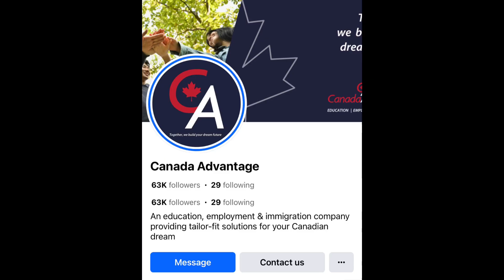Ang bilis niya nakalipat from Dubai to Canada! | Paano at magkano ang ginastos? | Pinoy in Canada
Filipino sushi chef Keith Arranguez moved from Dubai to Canada. He says the entire process only took him less than three months!

In this episode, he shares how he did it.

"Scam" nga ba ang Canada o nega lang ang ibang tao? | Comparing Canada to the Philippines --